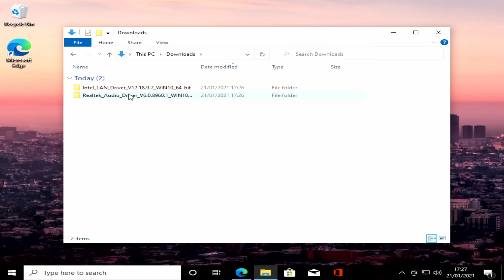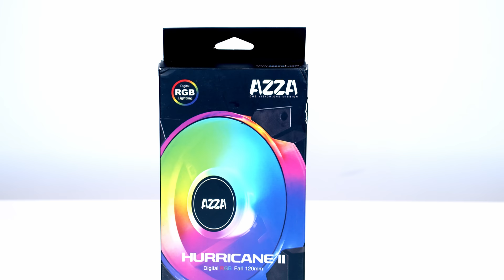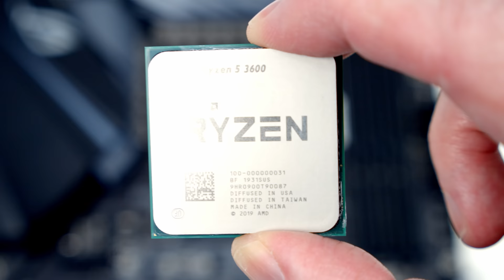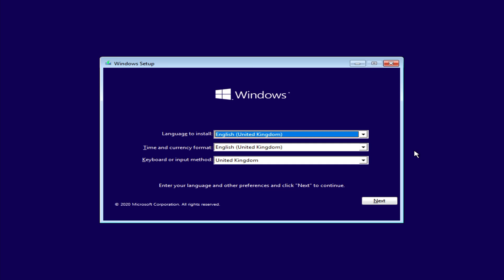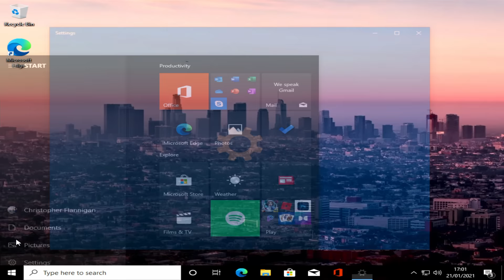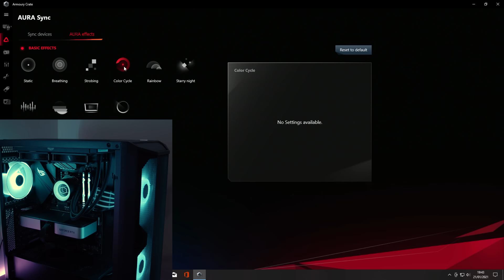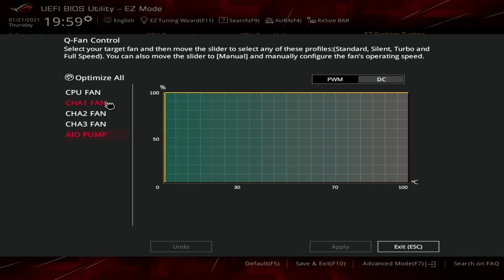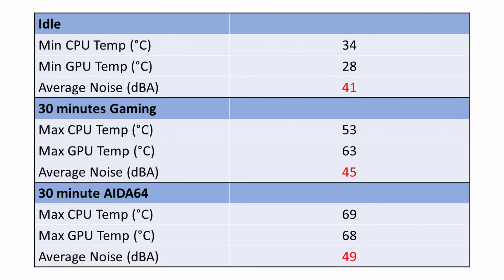How to Build a PC - Step-by-Step Beginners Guide 2021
A full step-by-step guide to building a £1000 PC in the Lancool 215 featuring the Nvidia RTX 3060 Ti and Ryzen 5 3600. This tutorial includes putting all the parts together, installing windows, installing drivers, RGB software, overclocking RAM and benchmarks. This guide assumes no previous knowledge and is perfect for a first time PC builder. Links to parts used in the build are below.

00:00:00 The Parts
00:10:44 Preparing the Case
00:13:54 CPU Installation
00:16:01 M.2 SSD Installation
00:18:40 RAM Installation
00:19:55 Motherboard Installation
00:21:46 Case Cable Installation
00:28:14 Power Supply Installation
00:33:01 Case Fan Installation
00:36:19 AIO CPU Cooler Installation
00:44:21 Graphics Card Installation
00:45:27 Cable Management
00:46:15 Installing Windows 10
00:51:03 Driver Installation
00:56:33 RGB Software Demonstration
01:00:25 Updating the BIOS
01:01:38 Adjusting RAM Speed
01:02:07 Adjusting Fan Settings
01:05:21 Confirming RAM Speed
01:05:39 Outro
01:05:57 Complete Build Footage
01:06:38 Benchmarks

• Lian-Li Lancool 215
• ROG STRIX B450-F GAMING II Motherboard
• AMD Ryzen 5 3600 Processor
• Kingston HyperX Fury RGB 16GB Kit (2x8GB) DDR4 Dram 3600MHz
• Cooler Master MasterLiquid ML240 Mirror AIO
• Crucial P5 500 GB SSD
• AZZA Hurricane II Digital RGB 120mm Case Fan
• Shakmods 24 Pin ATX Motherboard Sleeved Extension Cable
• Cooler Master ARGB 1-to-3 Splitter Cable

A timelapse of the build can be seen

Music